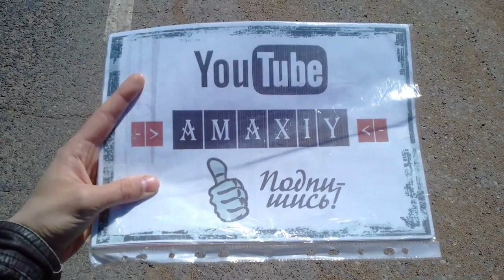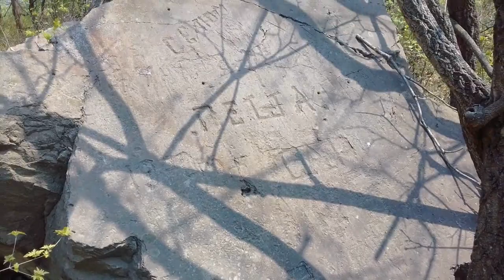НЛО и вулкан! Автостоп, поход на Барановский вулкан и встреча с "ними"...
Несколько миллионов лет назад он изрыгал тонны лавы, а теперь в его останках можно найти необычные алые камни. Его прах стал аномальной зоной и местные жители не раз уже перешептывались о пришельцах, которые прилетают сюда на НЛО.
Помимо обследования вулкана, в программе - дивные истории, посвящение Симбы и разгадки необъяснимых тайн.
Ну а для начала немного о том, чего нельзя делать, если к вам решила на время переехать девушка.
И помните!: Автостоп - наше всё!
Приятного ПРОСЛУШЕСМОТРА!
00:11 - Вступление
00:58 - Часть I. Переезд из VDK
03:30 - Часть II. Автостопом до Тереховки
07:33 - Часть III. Подъем на Барановский вулкан
12:36 - Часть IV. Привал и встреча с "ними"
Приветствую, зритель, это Амаксий Кромаренко! Я та пылинка созидания нашей матрицы, что решила заявить о себе мирку, изливая свои умозаключения и творчество в видео+аудио формате. Люблю путешествовать, увлекаюсь игрой на гитарах и написанием песен, люблю логические игры и RPG (Path of Exile, Fallout, Diablo), читаю С.Есенина, Н.Некрасова, М.Лермонтова, И.Бунина и др., разгадываю сканворды, семафорю YouTube и рыбачу. Если наши интересы пересекаются, то тебе здесь должно понравиться. Присоединяйся!
Для поддержки:
Один из четырех ПАЛЬЦЕВЕРХОВ и один едкий и чуткий комментарий!
СБЕР - 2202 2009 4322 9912
P.S. Оставляйте свои комментарии на канале и высказывайте критику - это поможет не заглохнуть творческому механизму и улучшить его деятельность. И да, я хочу миллион просмотров ^)